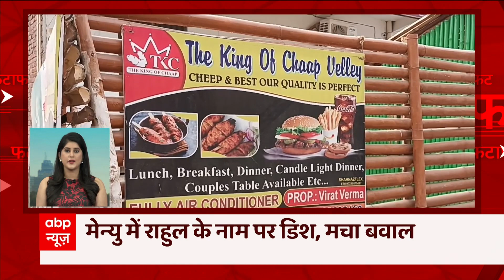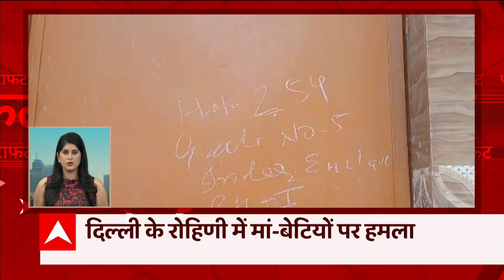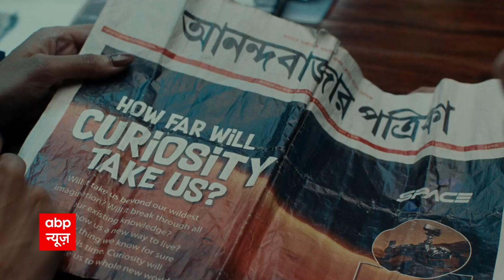Headlines: राज्यसभा की 16 सीटों के लिए आज होगा मतदान | Rajya Sabha Election 2022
आज राज्यसभा की 16 सीटों के लिए 4 राज्यों में वोटिंग. महाराष्ट्र की 6, राजस्थान और कर्नाटक की 4-4  और हरियाणा की 2 सीटों पर  मतदान. शाम 5 बजे होगी मतगणना. राजस्थान में निर्दलीय उम्मीदवारों ने फंसाया पेच.